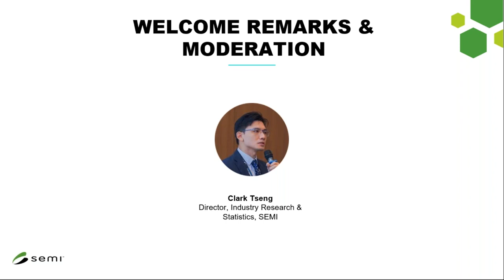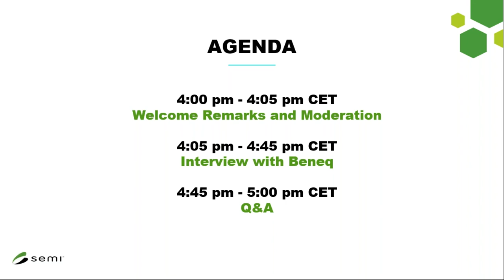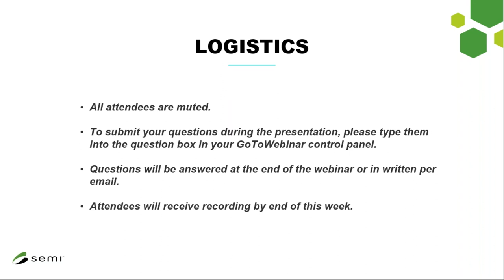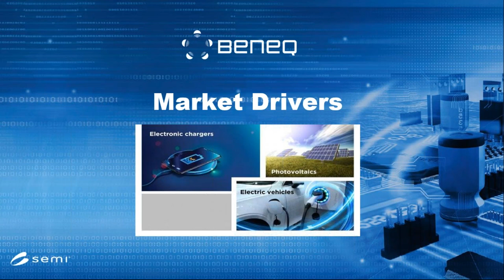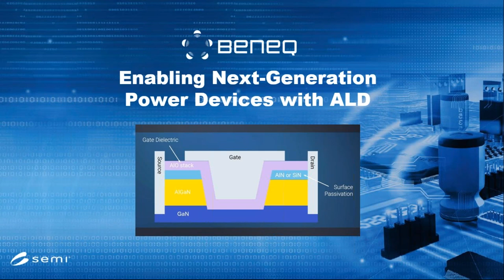Webinar – Enabling Next Generation Power Devices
Dr. Patrick Rabinzohn of Beneq speaks to Clark Tseng, author of the SEMI Compound Semiconductor report, on the trends and technologies that enable next-generation power devices, and how ALD enhances their performances.

Learn more about:

• Market demand drivers for power devices, e.g. from automotive, consumer electronics, and more
• Consequent trends on power device technology, product design and manufacturing requirements
• Overview and comparison of fast-growing power technologies such as silicon based SJ-MOSFET or IGBT and wide bandgap materials SiC, as well as GaN
• Advantages of ALD vs alternative deposition methods in the manufacturing process
• Key buyer considerations when selecting a new ALD tool specifically for power device manufacturing

This is a recording of the webcast held on Oct-7, 2020. It includes questions asked by the live audience.